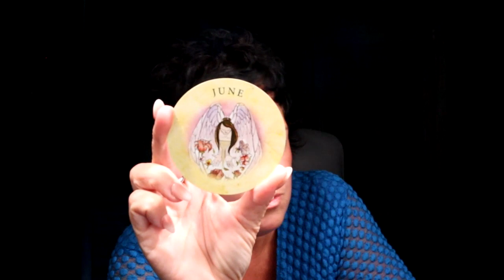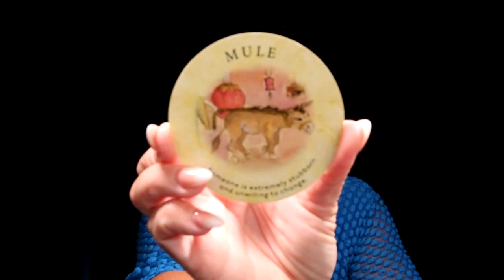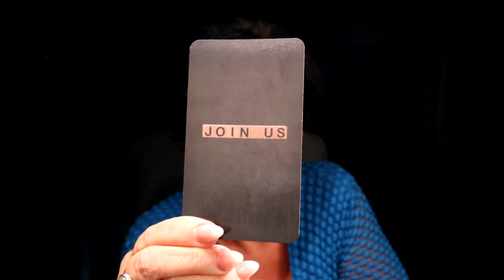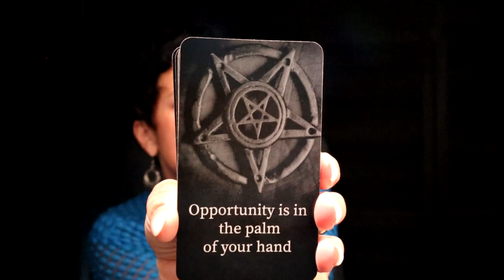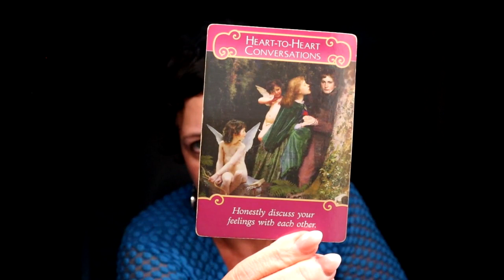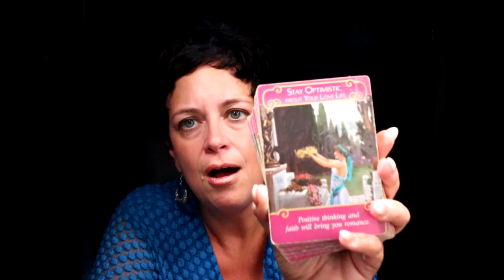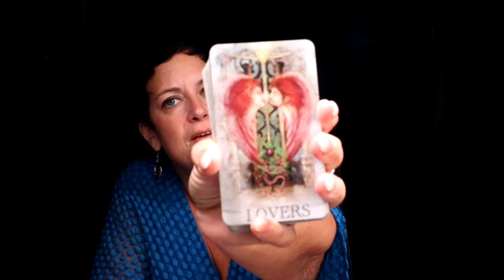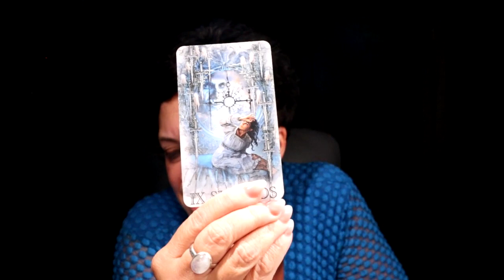Gemini | Change in Living Situation.....Bipolar???...Gemini September Tarot Reading